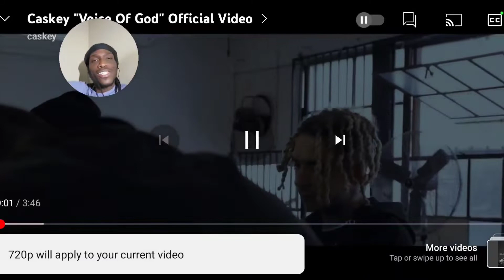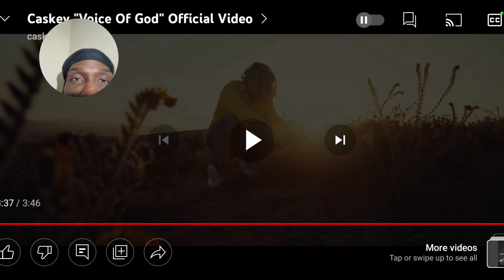WHATS GOING ON HERE?!! Caskey "Voice Of God" Official Video REACTION